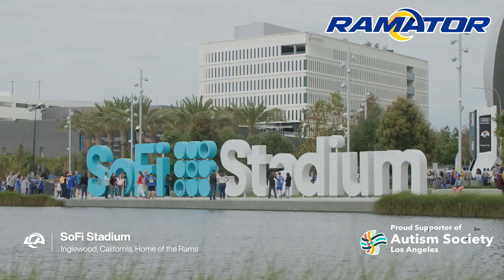Ramator NFL Rams fan of the year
Ramator, Rams fan of the year, Captain Morgan fan of the year, NFL Fan of the year